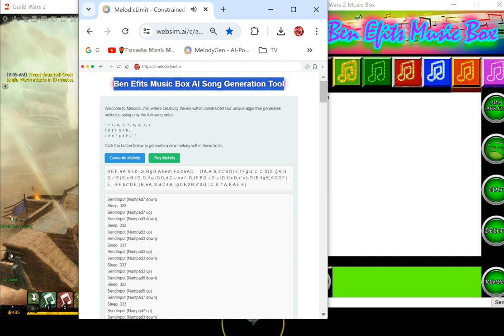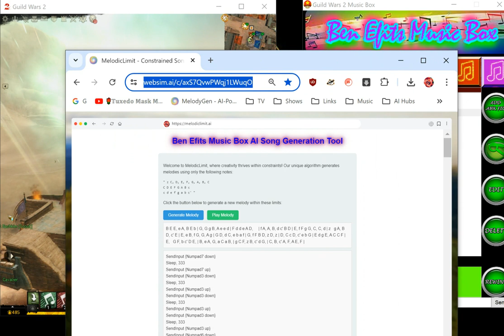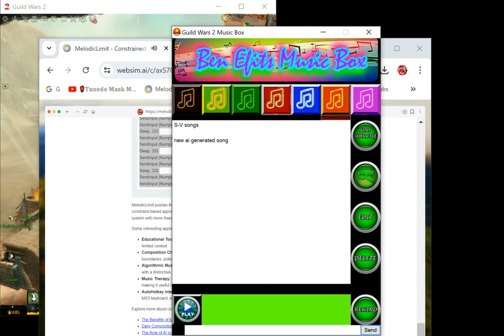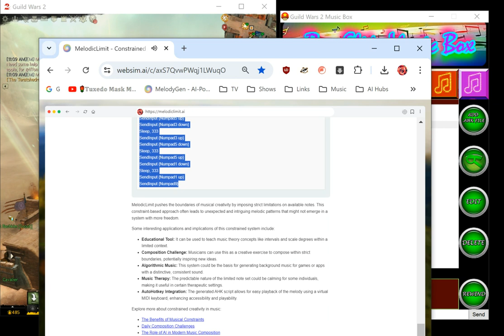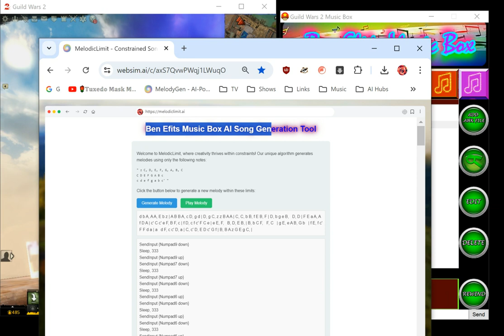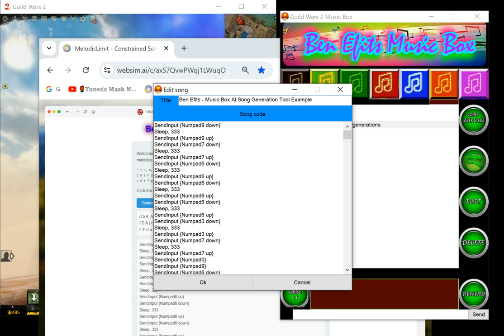Ben Efits Music Box AI Song Generation Tool For Guild Wars 2 Players!!!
Ben Efits Music Box AI Song Generation Tool!

A Blogspot for this years long GW2 Passion Project Full Of Archived Resources and JUNK lol